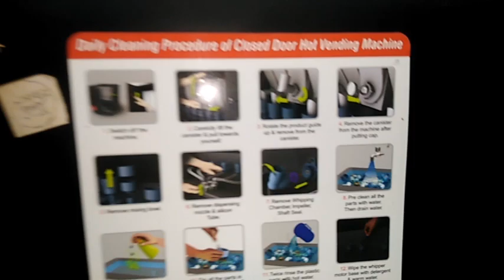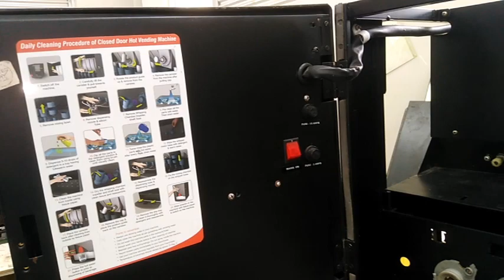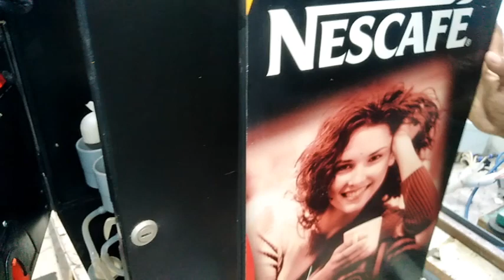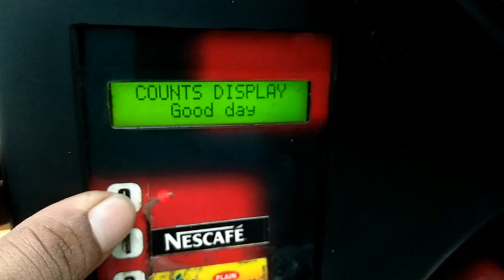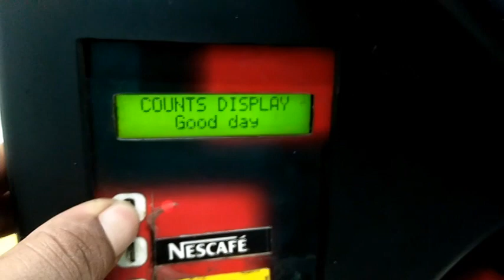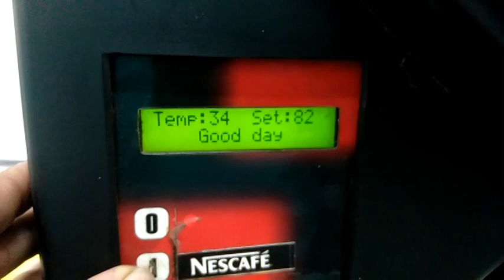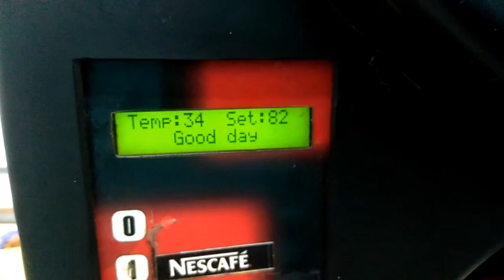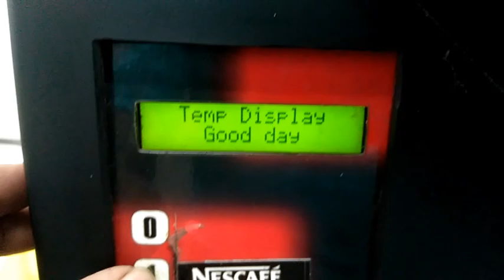Nescafe Machine service | Coffee Vending Machine repairing | නෙස්කැෆේ repair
In this video I will show A to Z  Assembling of Nescafe Machine Step by Step.
නෙස්කැෆේ | നെസ്‌കഫെ | เนสกาแฟ | ネスカフェ|نیسکیفے | नेस्कैफे | Nescafé |Нескафе
How To Assembling  Coffee Vending Machine | How to Install Nescafe machine | Inside of Nescafe Machine | Nescafe machine repair |